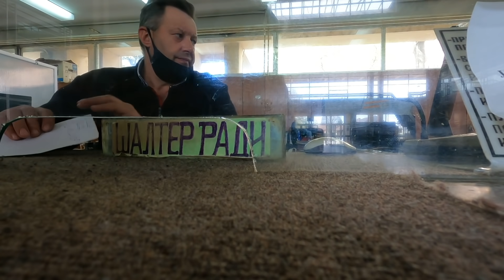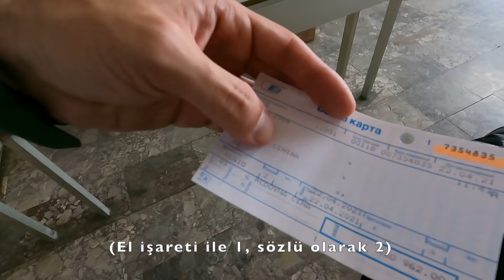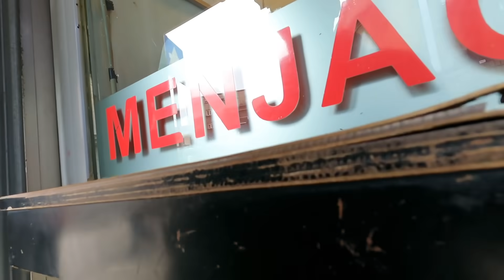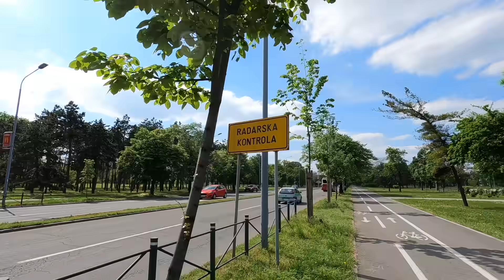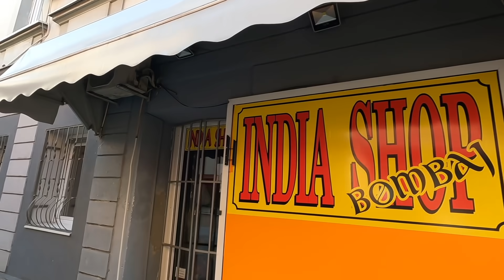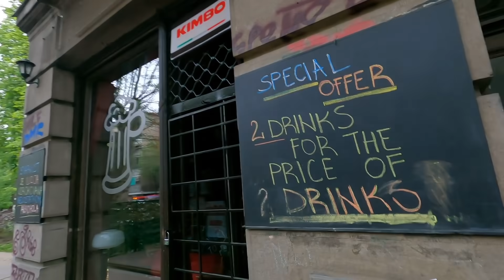SIRPLAR TÜRKLERİ SEVİYOR! - BELGRAD / SIRBİSTAN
Sırplar ve Türkler ile ilgili bir çok önyargı var. Sırbistan ülkesinin başkenti Belgrad şehrindeyim. Beyaz şehir olarak biliniyor ve tanıştığım Sırp insanları arasında bir kişi bile beni yanıltmadı. Sırplar gerçekten Türkleri seviyor. Türkiye'den geldiğimi söylediğim her Sırp beni çok iyi karşıladı ve her zaman kardeşiz dedi. Bugün Belgrad Balkanlar bölgesinin en canlı şehirlerinden biri ve Sırbistan'ın da başkenti. Özellikle Knez Mihailova caddesi günün her saati hep canlı ve insan dolu. Pandemi sürecinin sanki etkilemediği yerlerden biri gibi görünüyor insanların tepkilerine bakacak olursak. Yeni Belgrad ( Novi Belgrade ) ve Eski Belgrad taraflarını gezdim ve sizlere anlattım. Couchsurfing uygulaması üzerinden Sırplı birinin evinde kaldım ve onun görüşünü de aldım. Aynı zamanda couchsurfing uygulamasını da size anlattım. Her şey iyi gidiyor!

Aynı zamanda videoyu beğenmeyi unutmayın. Eğer gerçekten beğendiyseniz tabi :)
İyi seyirler!

Intro: 00:00
Niş'ten Belgrad'a geçiş: 02:50
Couchsurfing ile Konakladım: 5:55
Yeni Belgrad ve Zemun: 13:30
Eski Belgrad: 18:30